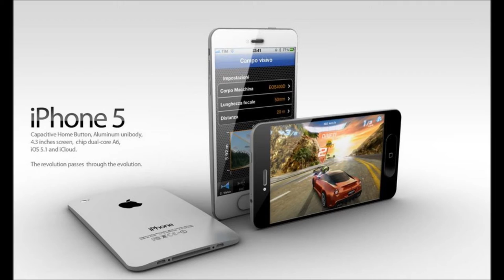iPhone 5 Real!!! HD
Предлагаем огромный выбор аксессуаров на iPhone iPad iPod!!!
Замена экрана на iPhone 4 4S (Всего 3000р.)
При покупке задней панели у нас, установка в подарок!